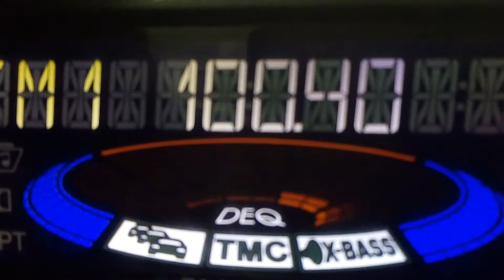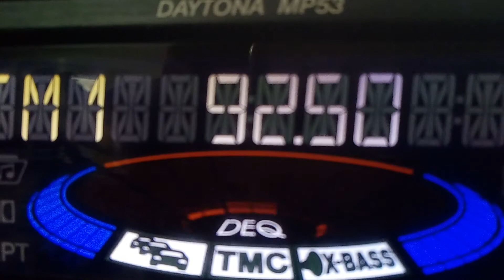Test 100.4 RTS BG2 Tupiznica ab 275km near 100.5 local